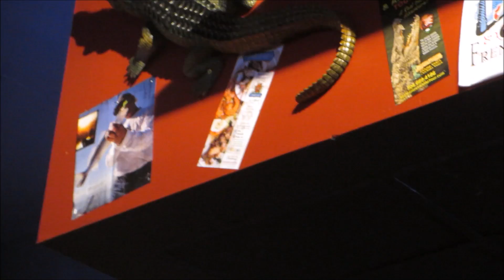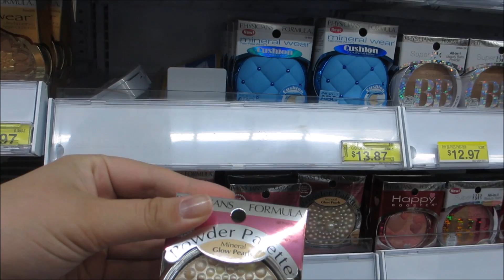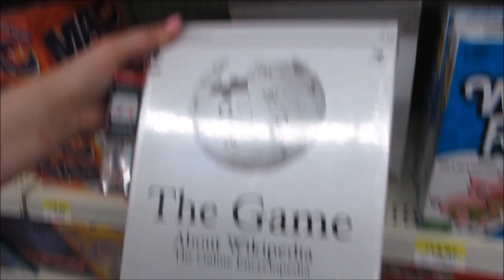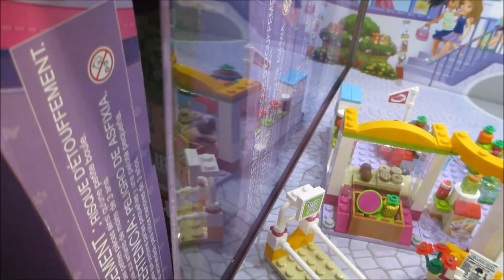Vlog: High School Graduation, Louisiana Kitchen, and a Really Nice Hat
Well hello hello!  This was almost filmed a week ago at this point but oh well.  I think it turned out pretty good.  My brother graduated and we had a celebratory outing in Lovely Lawrence Kansas!  It was a beautiful day with lovely family!  I hope you enjoy!

P.S. I think next week I might try to daily vlog. However I will never be able to guarantee that my vlogs will be up first thing in the morning due to our crummy interenet (this vide is going to take almost 5 hours to upload, I'm serious. But everyday I keep telling myself oh I wish I was vlogging this! It is something that I really want to do after watching so much of The Plus Side Of Things (if you haven't seen that channel check it out)! I want to give it a try. So I will see you Monday with another vlog and maybe maybe a what makes me happy... I'm not sure how I want to divvy that video up. Alright guys. I hope you enjoy. While I am uploading this at 9 am, I will see you at approximately 2 pm. ugh. And I won't be here to make sure everything goes smoothly and to keep checking on it so...I am crossing my fingers!!!
Bye!!!